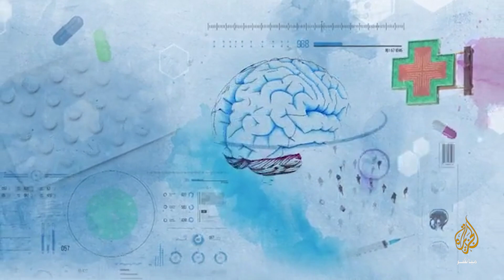تعرف على الأغذية والأعشاب الضرورية لتقوية المناعة ضد كورونا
برنامج مع الحكيم يلتقي د. خالد المقدم أخصائي التغذية العلاجية ويناقش أهمية الأغذية والأعشاب في رفع المناعة ضد كورونا

تقديم: أحمد صبحي